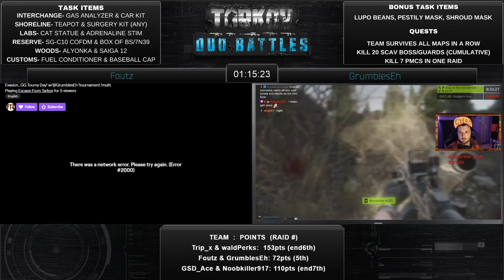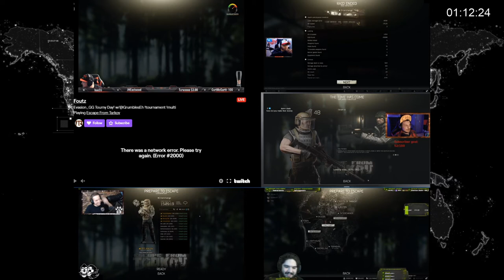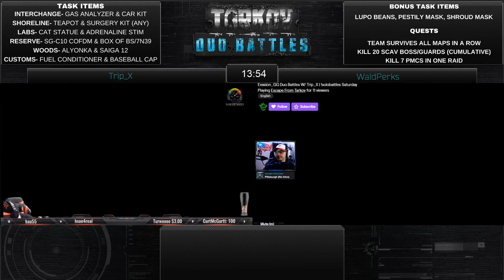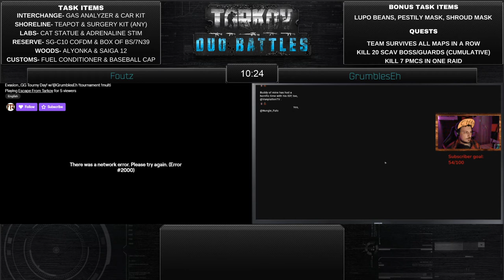Season 3 TARKOV DUO BATTLES- Round 6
Welcome to Season 3 of the Tarkov Duo Battles!
Go give these competitors and our co-hosts a follow. Their channels are linked below.